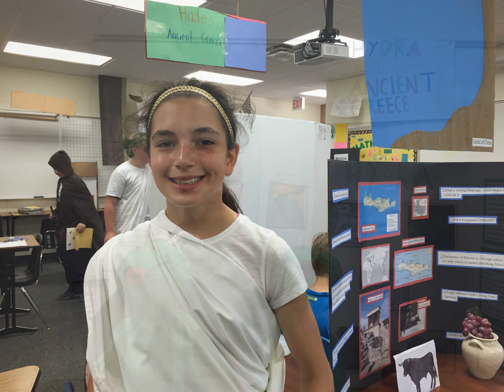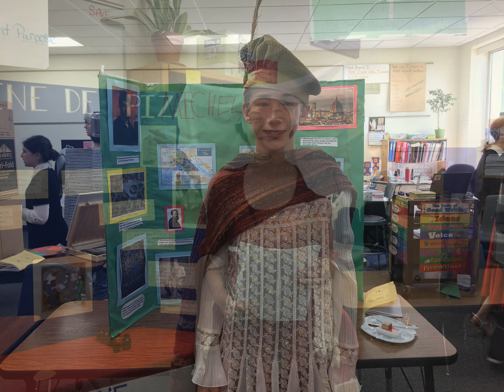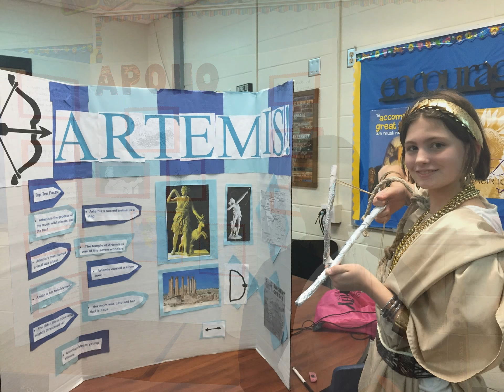PV Wax Museum